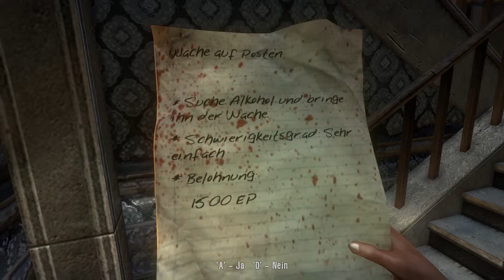Let's Play Dead Island #17 [German][Full-HD] Ähm genau xD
Hey yo Leute ,
Wir , die Superhelden , der Insel Banoi helfen nun der Mutter Helen, um die Wasserversorgung für die Überlebenden wieder in Kraft zu setzen, da diese Probleme aufweist.
Ich habe diese Aufnahmesession alleine gemacht, da Freakstory nicht mehr mitmachen kann, weil er Internetprobleme as fuck hat :/
Trozdem hoffe ich, dass es euch gefällt :)

ALLE RECHTE BEI TECHLAND UND DEEP SILVER.
P.S: Die Einverständnis liegt seit dem 16.11.12 vor.